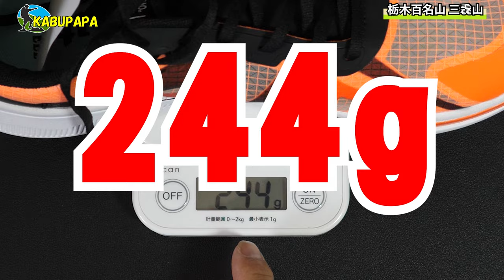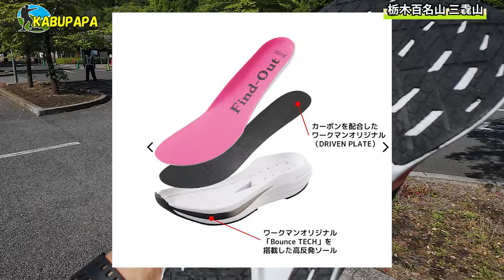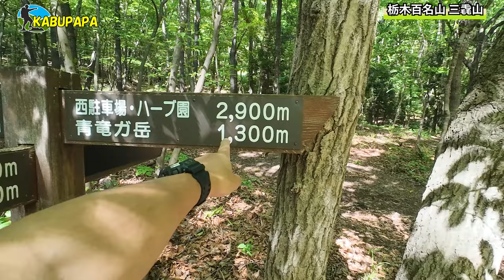万葉集に詠まれた栃木百名山【三毳山ﾐｶﾓﾔﾏ】ワークマンのランニングシューズで登ってみた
概要
2024年5月3日　三毳山
ワークマンのジョギングシューズで登山
アスレシューズハイバウンスオーバードライブ
商品番号SG290